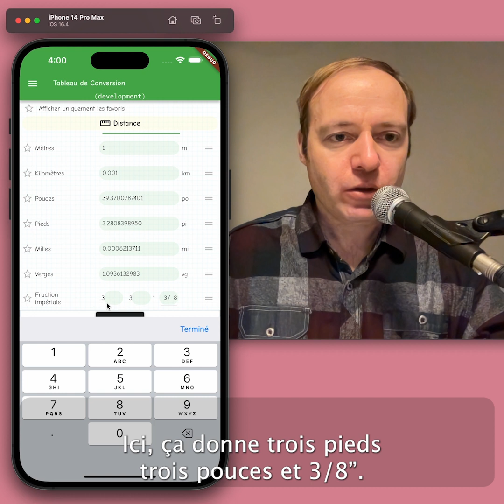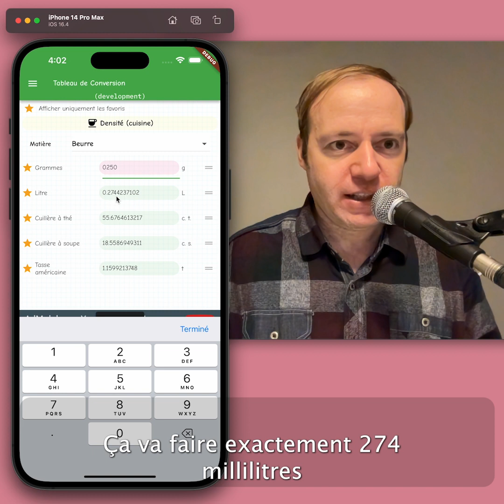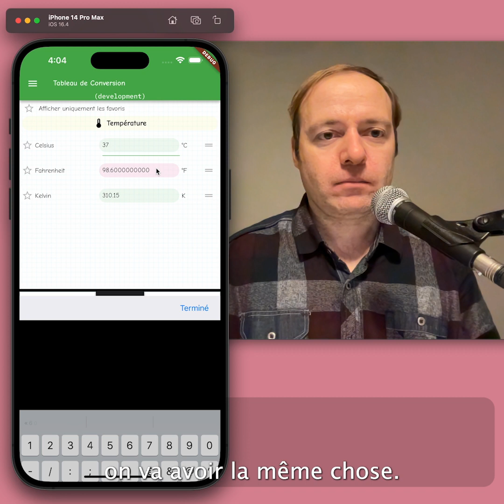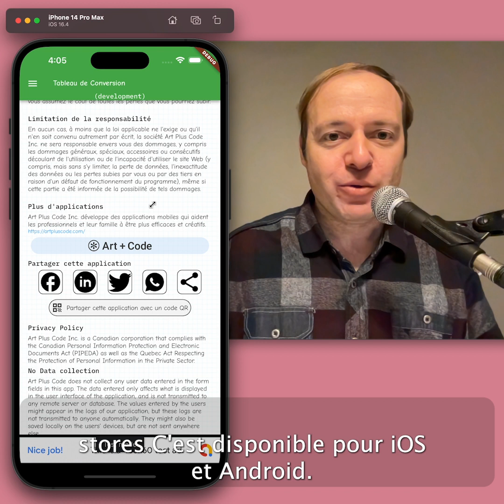L'application Conversion Table (français)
Présentation de Conversion Table, une application mobile pour convertir les unités de mesures entre elles.